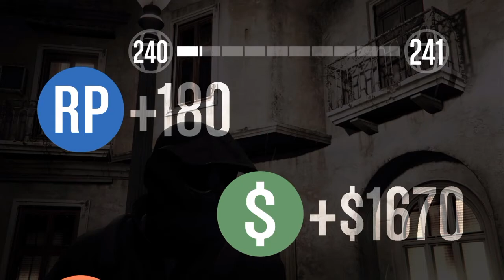gta 5 online - jamais deux sans proies - le grand défi#14 spécial festif (gtanf.com)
Le GFC est ravi, en effet notre capitaine Keth BLAIR a remporté ce défi organisé par le site gtanf.
On retrouve dans ce défi les 5 parties de l activité "jamais deux sans proies".